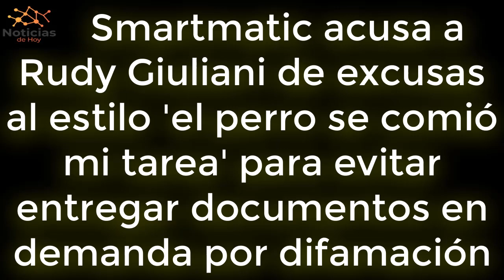URGENTE EEUU 9 de AGOSTO Giuliani usa excusas de 'El perro se comió mi tarea' en vez de documentos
La empresa de tecnología de votación Smartmatic descargó sobre el exalcalde de la ciudad de Nueva York convertido en abogado de Trump, Rudy Giuliani, y dijo que entregó una serie de excusas ridículas para retrasar o evitar la entrega de pruebas en su extenso caso de difamación en su contra. "'El perro se comió mi tarea.' Tengo que lavarme el pelo. 'No puedo salir, estoy enfermo'.